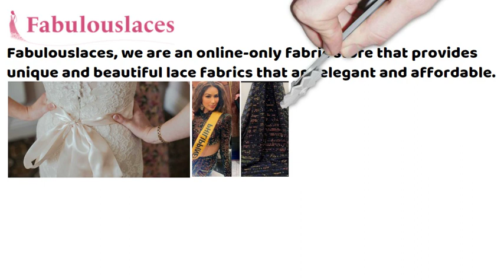Short Video Presentation Fabulous Laces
Fabulouslaces, we are an online-only fabric store that provides unique and beautiful lace fabrics that are elegant and affordable.

Follow us socially on different platforms and let us know your queries and suggestions.